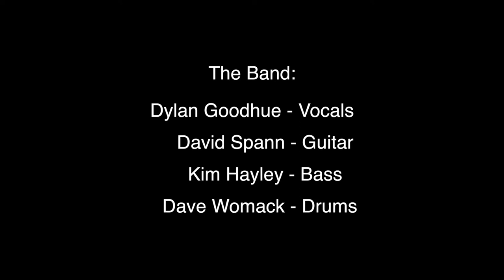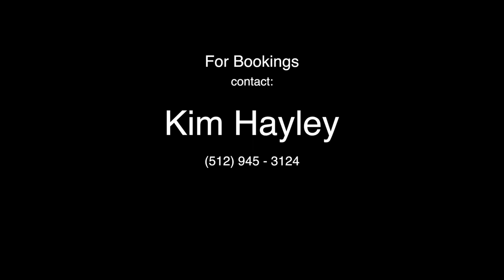Keith Brunson Video Music Producer "Glass" The Band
The Band:
Dylan Goodhue - Vocals
David Spann - Guitar
Kim Hayley - Bass
Dave Womack - Drums

Keith Brunson

Cinematographer
Daniel Cortes B

Music Mastered By
Bill Johnson

Recorded at Paleface Studios
Spicewood, Texas

Video and Postproduction by
Concepto Productions LLC